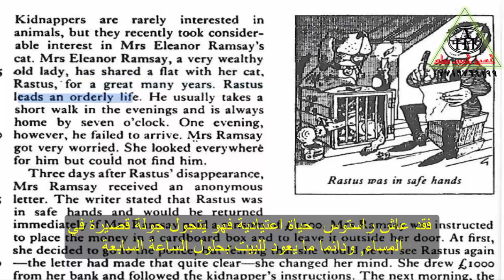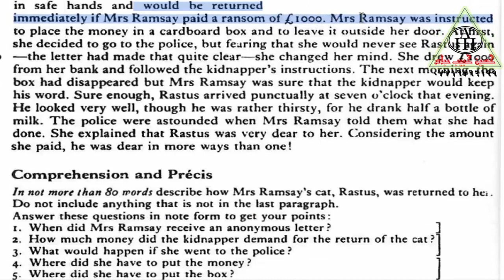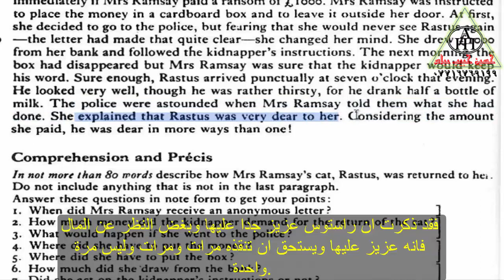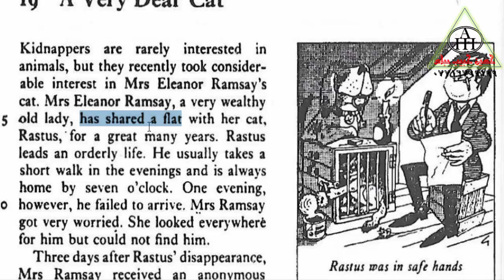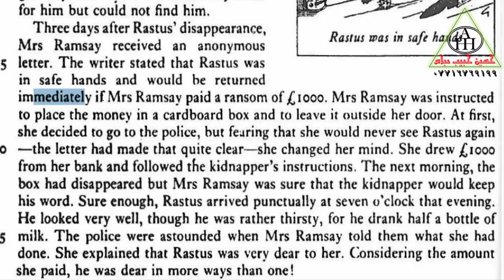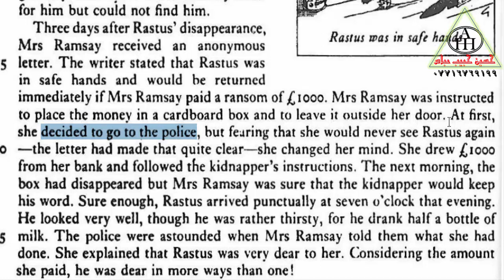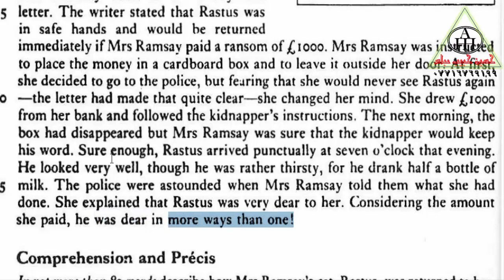مادة استيعاب مرحلة جامعية قصة قط عزيز جدا Very dear cat